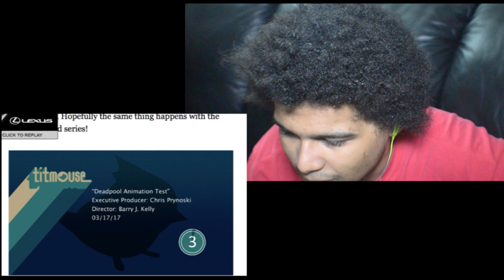Reaction To The Deadpool Animated Series Leaks online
The animation looks good if it's really done by Titmouse but some of the voice acting seems to come from the movie if I have a good year but it looks amazing

Somebody else made this it's pretty cool but if it's actually made by titmouse that's incredible.